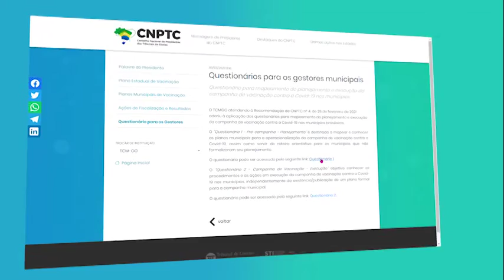Prefeitos devem responder até dia 15 questionário sobre campanha de vacinação contra Covid-19